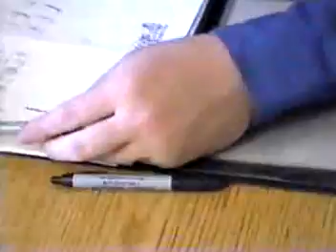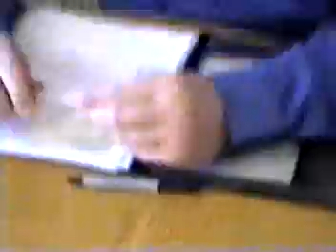UWA: Meltdown 6.12.05